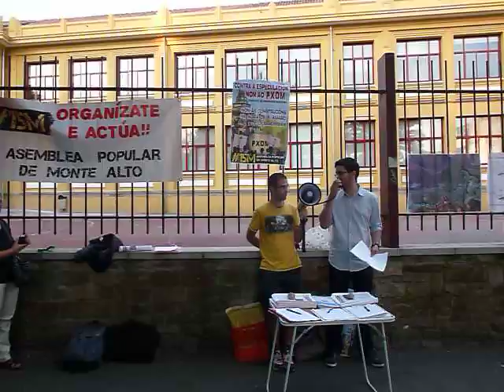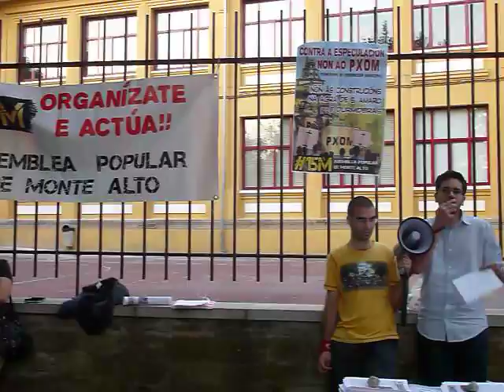falando de educacion